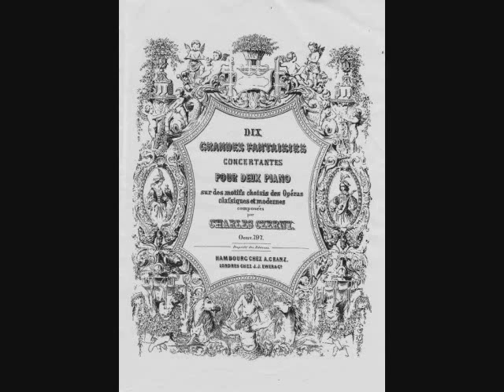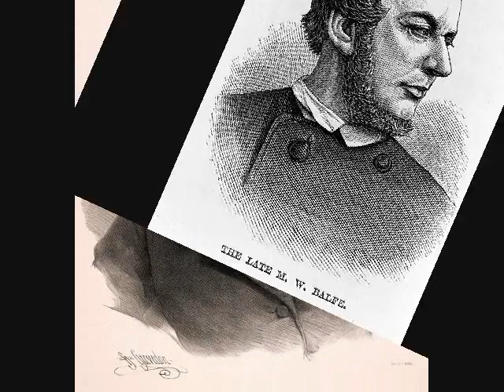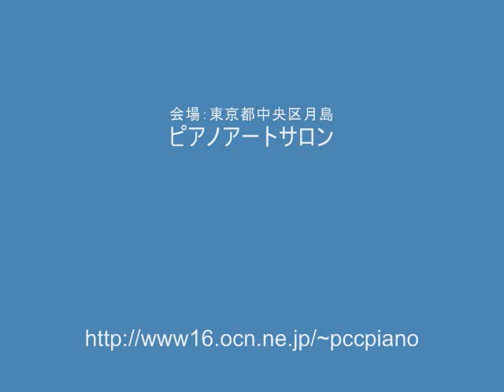２台ピアノ CZERNY "GRAND FANTASY" OP.797 （VI）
２台のピアノの午後
「オペラ千夜一夜～名曲古今東西～（中）」
カール・チェルニー
古典と近代のオペラの主題による１０のグランド・ファンタジー　作品７９７より
グランド・ファンタジー 作品７９７ 第６
（モーツァルト，バルフ，ロッシーニのオペラの旋律によ る）

CARL CZERNY
TEN GRAND FANTASIES FOR TWO PIANOS
ON THE MOTIFS CHOSEN FROM THE CLASSIC AND MODERN OPERAS, OP.797
GRAND FANTASIES FOR TWO PIANOS ON THE MOTIFS OF THE OPERAS
OF MOZART, BALFE AND ROSSINI, OP. 797 NO. 6